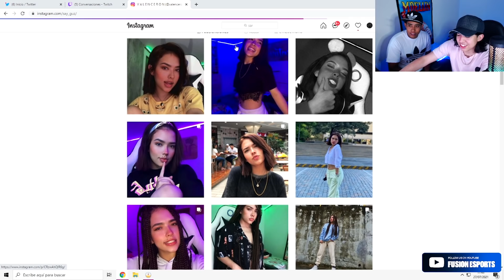LE ROBARON LA CAMBIADA | ANECDOTAS #5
EQUIPO ESPORTS ❗
⮞ FUSIONGG